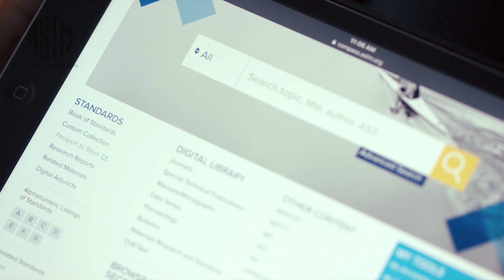2020 ASTM International Board Chair Andrew G. Kireta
ASTM International's new Board Chair discusses the importance of standards in the copper industry, the ways ASTM is growing as both a standards developer and service provider, and how younger members are making a difference in the future of standards development.